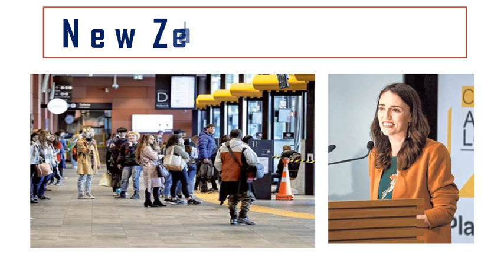New Zealand is Covid-free: Here are 8 other countries that stamped out the virus|Wifi se Study karo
New Zealand declared Covid 19 free - Things world can learn from New Zealand? Current Affairs 2020
New Zeland declares itself Corona - Free
'I did a little dance': PM Ardern declares New Zealand Covid-19 free
New Zealand's prime minister Jacinda Ardern, at parliament in Wellington, says there are no active cases of Covid-19 in the country.
PM Jacinda Ardern dances for joy as New Zealand lifts lockdown after coronavirus 'eliminated'
New Zealand is now coronavirus free, says Jacinda Ardern.